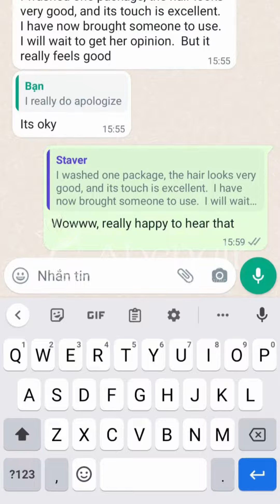Feedback from Abehair's Customer | 2022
Thank you for always accompanying and trusting Abehair during the past year. Our company would like to send our best wishes to you and your family. Let's look back at the beautiful moments of our customers' feedback!
The trust of our customers is the driving force for us to gradually improve the quality of our products. Abehair commits to providing high-quality products:
✅ 100% Vietnamese Human Hair
✅ Very Soft, Smooth and Shiny
✅ No Silicon, No chemical, No mix animal and synthetic hair
✅ Free Tangle, Free Shedding
✅ Easy To Make Style